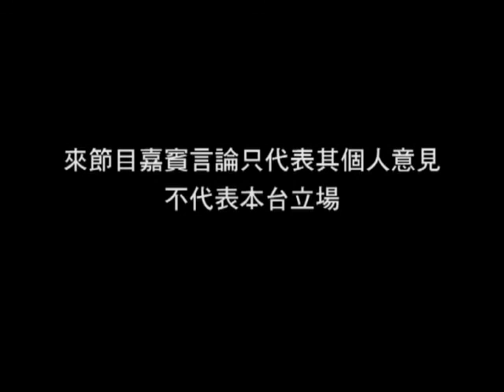《我愛我的家》第56集：朋友「好」朋友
主持：祁梅娟 (公民黨)

朋友的種類，交友之道及介紹浸手材料。